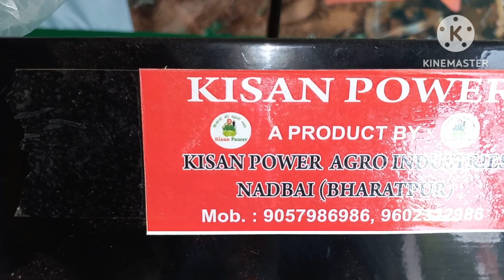3.5hp Power weeder | गन्ना कपास सब्जी के लिए छोटू वीडर मात्र 4000मे | किसानो को मजदूरो की जरूरत खत्म